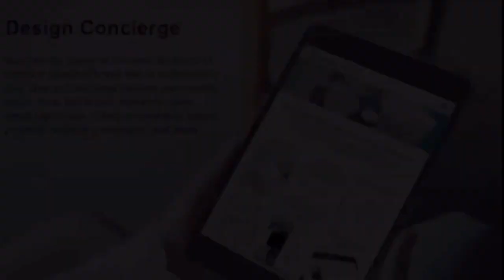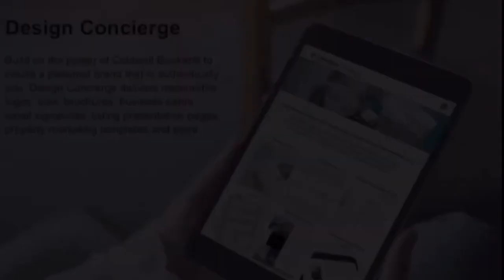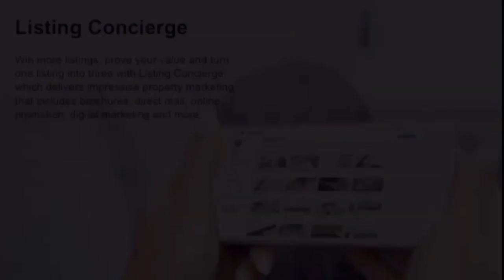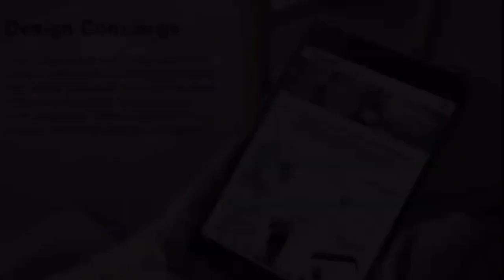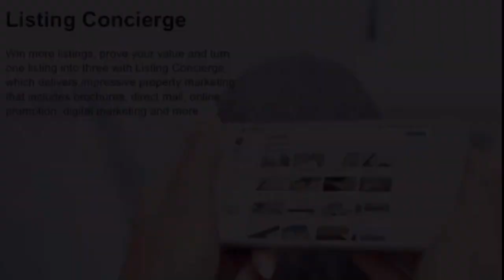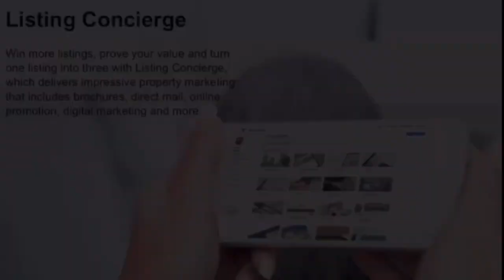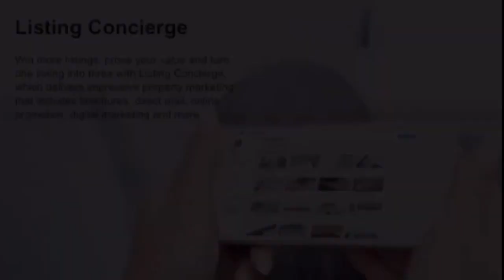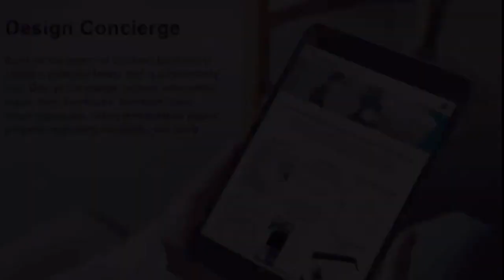New blank intro